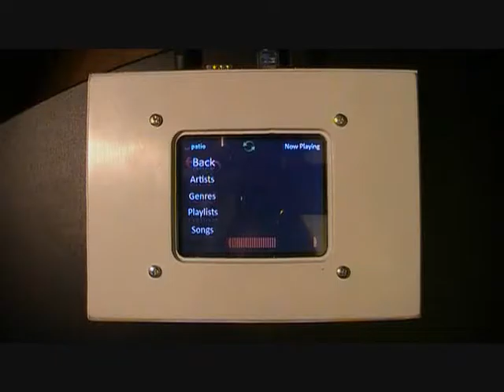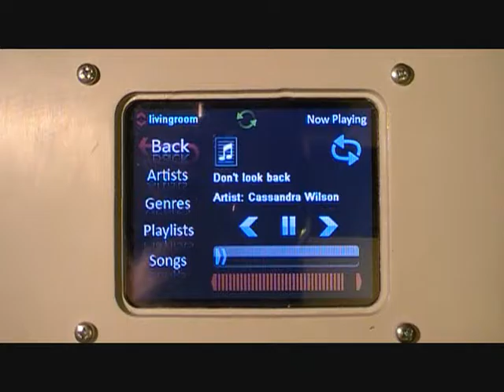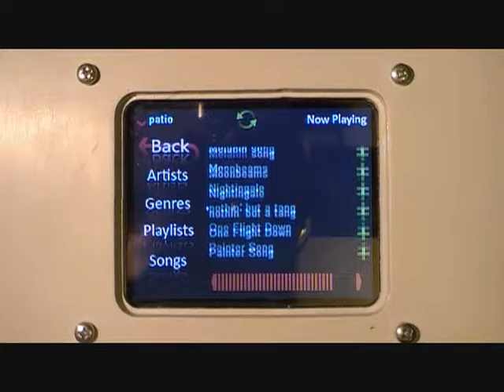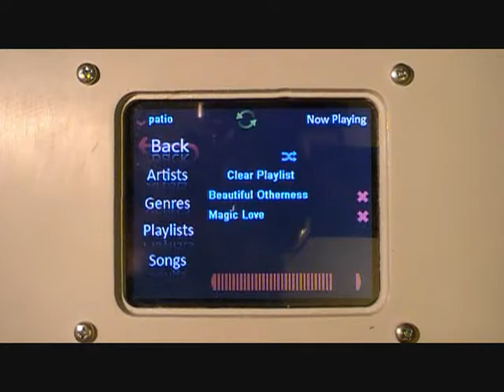Serene Controls Inc - Home audio distribution system demo (2009)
This a quick demo of a home audio distribution system for installation in new houses.

The system consists of touchscreen controller/s and a server connected through LAN. The server stores the music (or reads it off of external devices like an ipod). The controllers communicate with the server creating playlists, and controlling what plays in each room of the house etc.

Controllers run on a very affordable ARM9 based board running Windows CE 5.0
Server runs on a very affordable Linux box with an audio output for each zone(room)